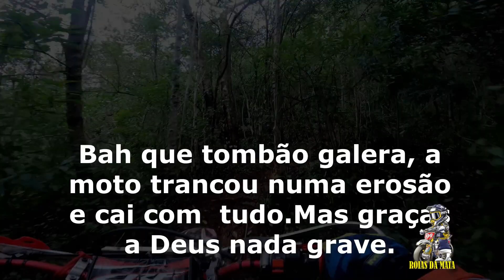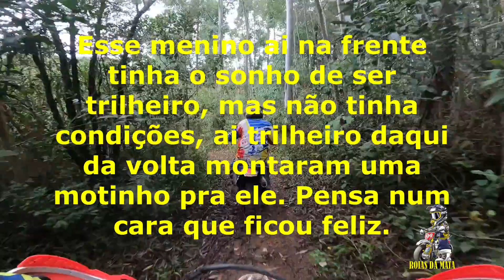Encontrei uma importada caída na trilha. Nessa, ninguém ficou em pé.kkkk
Galera vele apena ver o vídeo até o final, videos quase todas as quintas, pois todos os vídeos cenas muitos legais no decorrer do mesmo. E para que eu consiga continuar fazendos videos ainda melhores se inscreve  ai e da aquele like. Muito obrigado